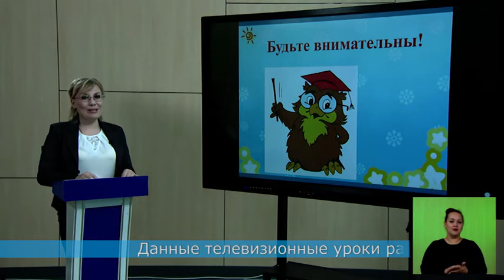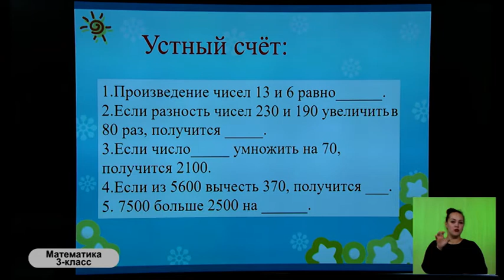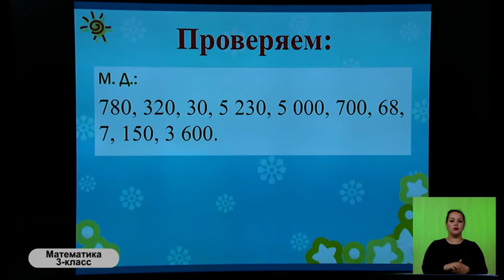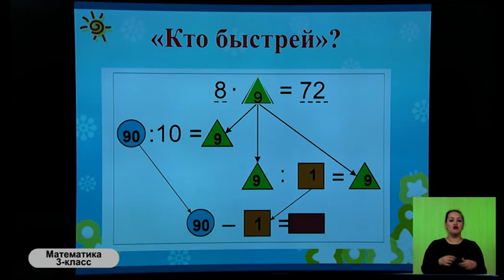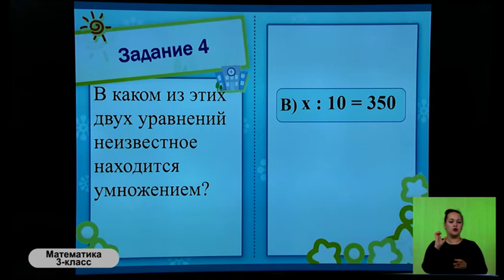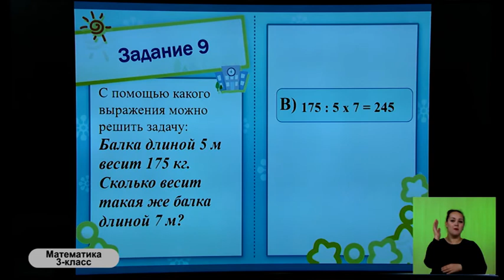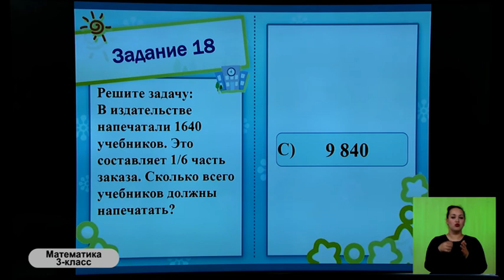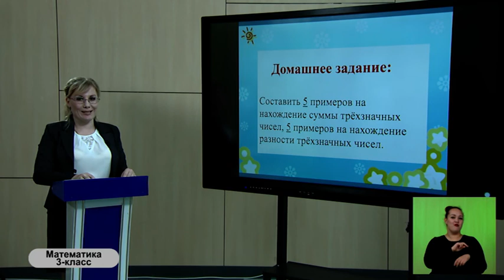3-класс. Урок математики. 01.05.2020 г.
Видеоуроки. 3-класс. Урок математики. 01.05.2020 г.